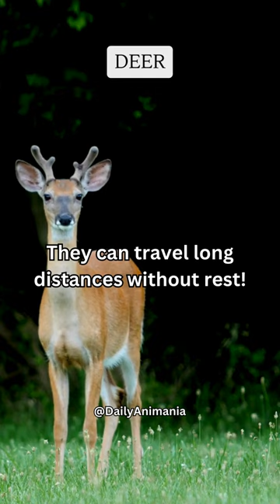Deer hidden power...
Enjoy animal short in our animania world. Amazing fact about